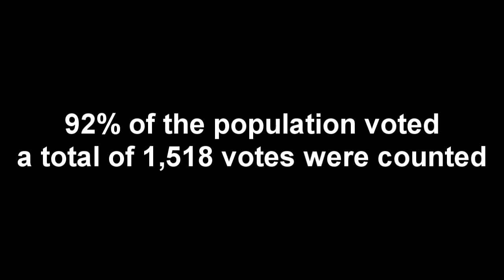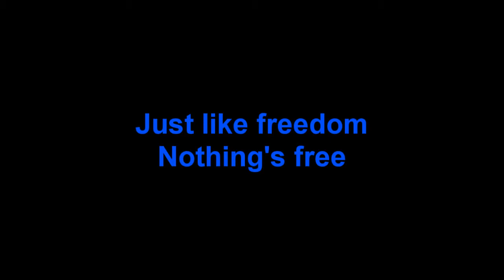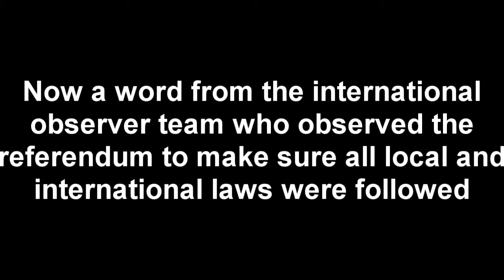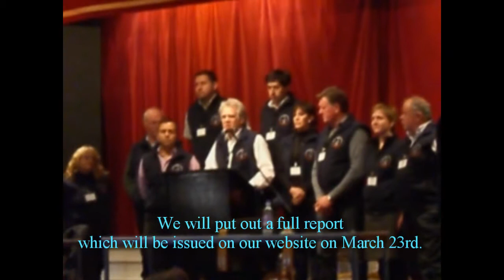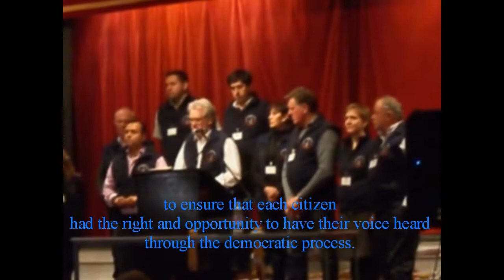Falkland Islands referendum March 2013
Sorry this is a bit late. A video I made of the results of the Falklands Referendum of March 10/11 2013. Contains pictures of the road rally as well as a speech from the international observer group. I will remove comments if I wish.